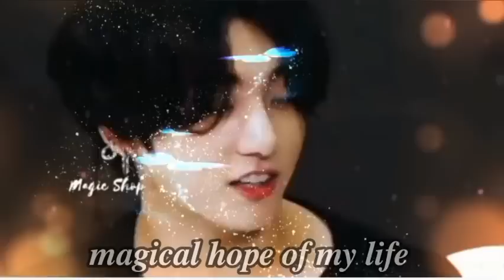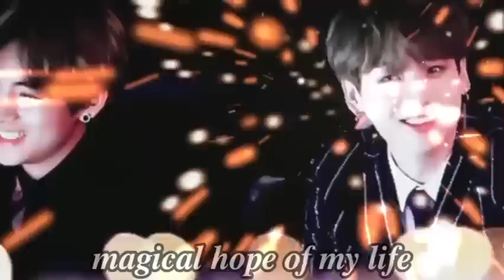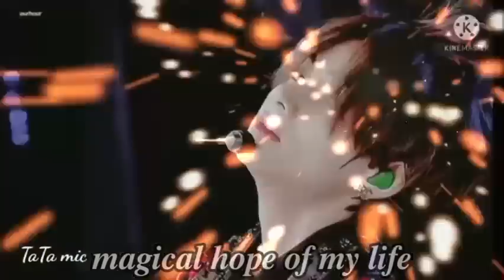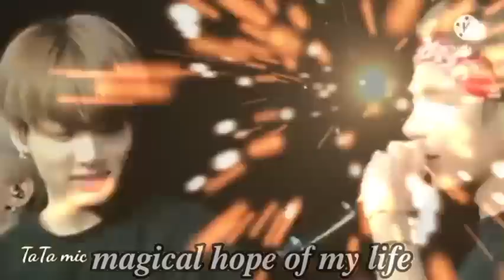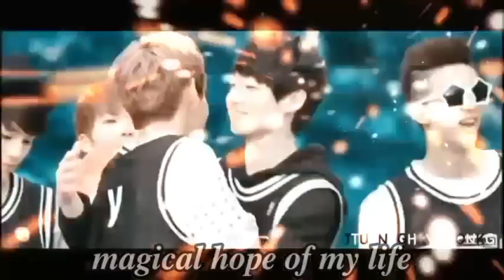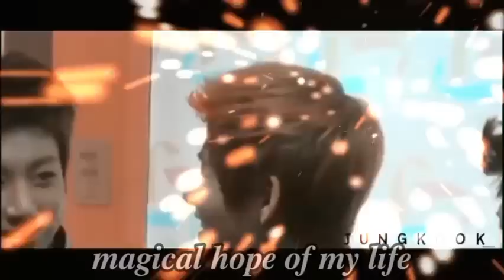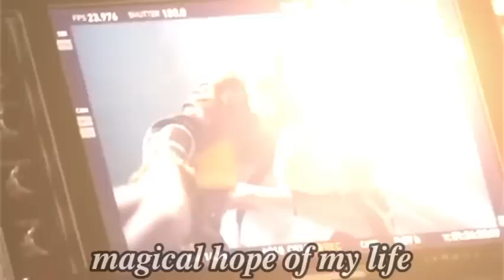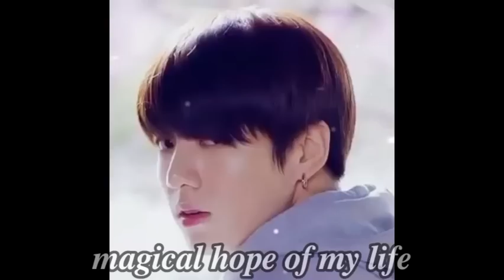when he was nightst'nd with a stranger boy part: 4 🐰🐯 taekook ff Hindi explain